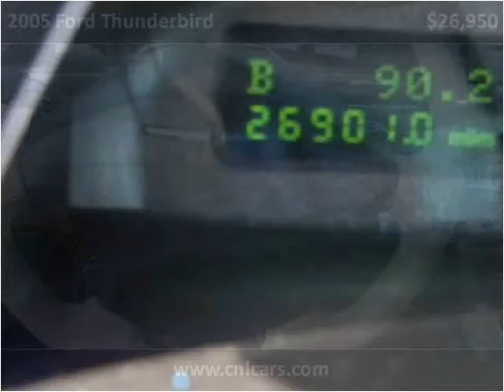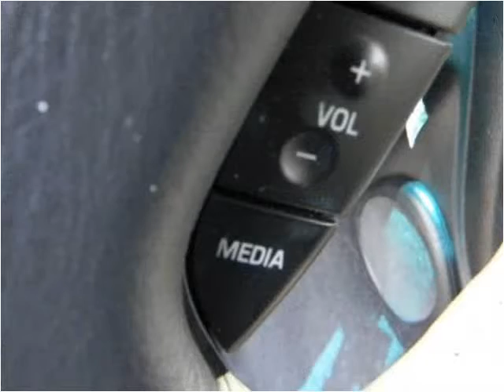2005 Ford Thunderbird Used Cars Louisville KY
This 2005 Ford Thunderbird is available from Craig and Landreth Cars - Fern Creek.